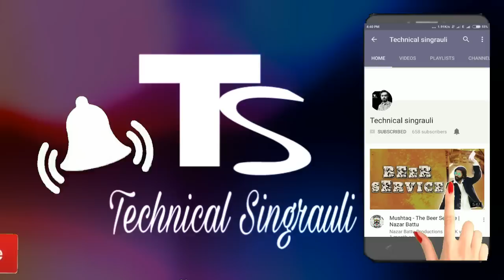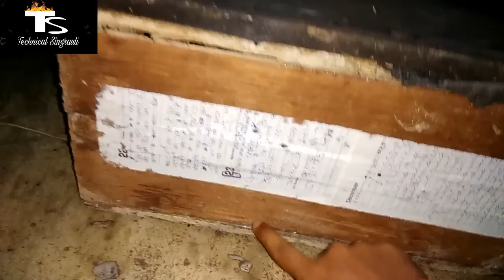How to boost home theater bass Hindi me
try amazone product
for men
gentelmen wallet Rs.510
woomen bra panti
Rs. 399
Rs. 425